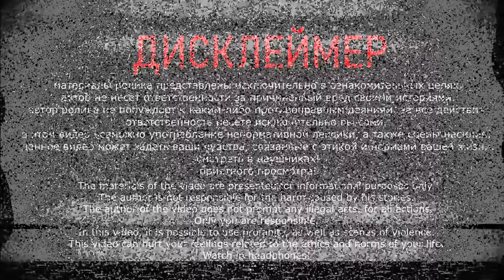ОПАСНЫЙ КОНТЕНТ | ЗАБРОШЕННЫЙ КОЛЛЕКТОР КЛАДБИЩЕ НАД ГОЛОВОЙ И КОЛЛЕКТОРНАЯ ВОЛНА | НА СТРАХЕ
ЭТО ДЕЙСТВИТЕЛЬНО ОПАСНЫЙ РИСК, ВЕДЬ СЕГОДНЯ МЫ С @SERGEYOGNEV  ПРОЙДЕМ ЧЕРЕЗ ЗАБРОШЕННЫЙ ТОННЕЛЬ И НАД ГОЛОВОЙ У НАС БУДЕТ РАСПОЛАГАТЬСЯ НАСТОЯЩЕЕ КЛАДБИЩЕ! СТРАХ И АДРЕНАЛИН